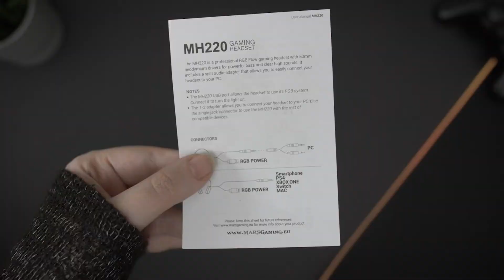Ultra-light headset, enter a new gaming dimension MH220 - UNBOXING | Mars Gaming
Rainbow RGB Flow lighting. Powerful bass sound and optimized spatiality. Extreme comfort with an ultra-light weight of 210g. Self-adjusting suspension headband. AIR breathable technology. Flexible microphone with anti-noise filter. The most competitive gaming headset.

🔺 GAMING MH220 HEADSET
● Price 16.90€

● Ultra-light 210g
● 50mm Drivers with spatial sound
● Rainbow RGB FLOW Lighting
● Flexible anti-noise microphone